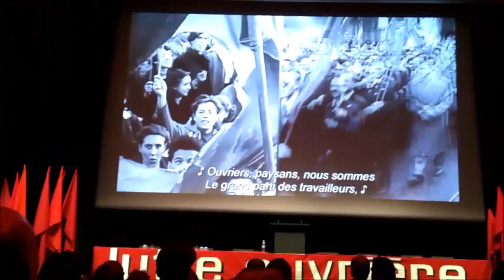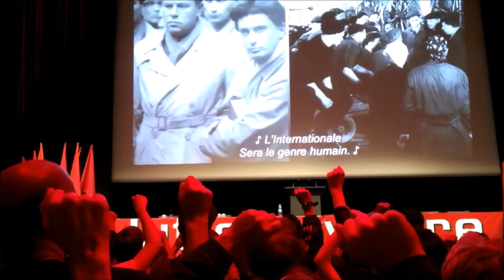Internationale z okazji 100 rocznicy Rewolucji Październikowej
Śpiewa towarzysz Michał